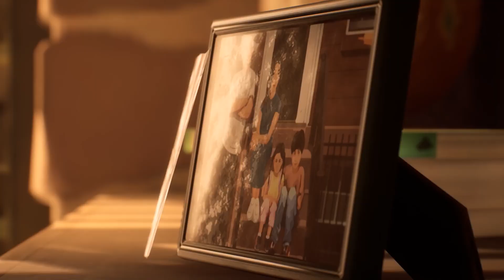Life is strange true colours trailer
Listen ad-free with YouTube Premium
Song
When You Call-14494
Artist
Caroline Sue Gohmert, ASCAP|Cyrus Reynolds, BMI|Flynn Hase Spence, ASCAP|Keeley Bumford, ASCAP
Album
New Ground
AdRev for a 3rd Party (on behalf of Killer Tracks|Killer Tracks, BMI|Soundcast Music, SESAC|Universal Production Music (UPPM)); BMI - Broadcast Music Inc., UMPI, LatinAutor - UMPG, AdRev Publishing, UNIAO BRASILEIRA DE EDITORAS DE MUSICA - UBEM, LatinAutorPerf, and 5 Music Rights Societies